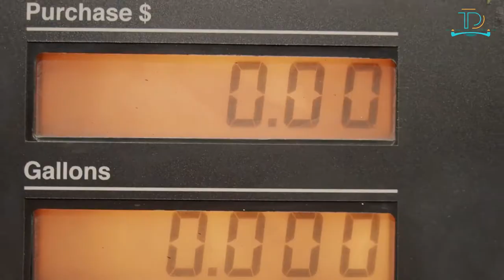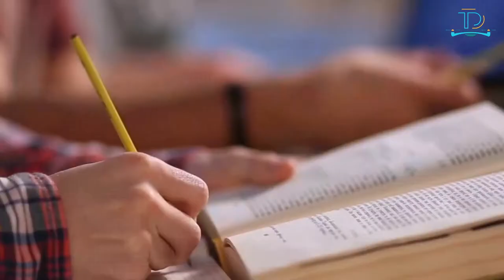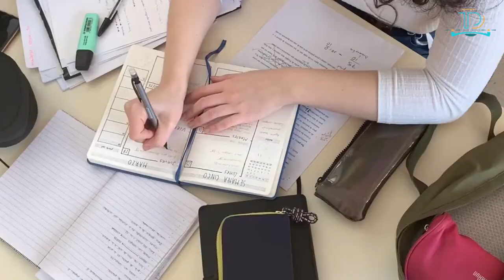Top 10 US Cities That Are Ideal for Single Women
The top 10 Best US Cities to Live in for Single Woman. There are many things which make a single woman live better in a city and she likes them to do most in her leisure time. ''Travel Droner'' has analyzed some major cities of the US with a particular intention to find the 10 best destinations for a single woman to live in.

So we picked up some of the best cities to live in for single women and analyzed them based on the cost of living, employment opportunities, and access to travel, social opportunities, cultural heritages, and entertainment and health facilities.

This research is quite much fruitful for a single woman to choose her best cities to live in us to find her dreamland in the US where she can shape her life in the top places to live in us according to her needs and wants. She can live freely, she can move safely, she can earn herself a good livelihood and make her feel awesome with incredibly entertaining facilities around.

The  best cities to live in America
best places to live in the united states
best cities in the us
best cities in America